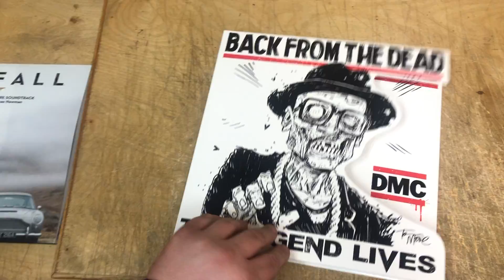Brookvale Records Samples